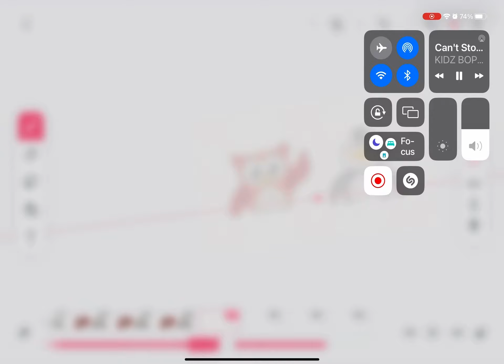R do mix